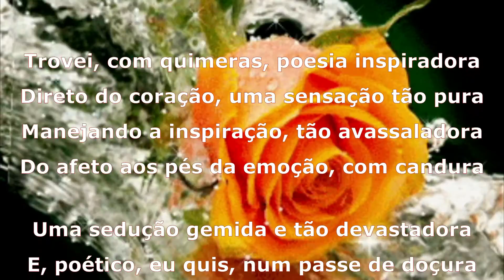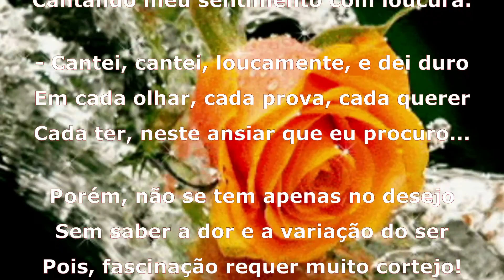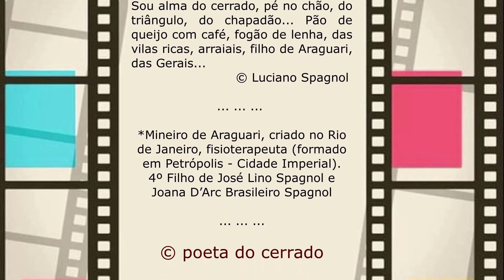FASCINAÇÃO... © Luciano Spagnol (poeta do cerrado)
Fisioterapeuta, mineiro de Araguari, criado no Rio de Janeiro... Quarto filho de José Lino Spagnol e Joana D'Arc Brasileiro Spagnol. Escreve o monólogo de sua alma, que se torna um diálogo com o leitor.

FASCINAÇÃO

Trovei, com quimeras, poesia inspiradora
Direto do coração, uma sensação tão pura
Manejando a inspiração, tão avassaladora
Do afeto aos pés da emoção, com candura

Uma sedução gemida e tão devastadora
E, poético, eu quis, num passe de doçura
Dar vida a ilusão numa poesia trovadora
Cantando meu sentimento com loucura:

- Cantei, cantei, loucamente, e dei duro
Em cada olhar, cada prova, cada querer
Cada ter, neste ansiar que eu procuro...

Porém, não se tem apenas no desejo
Sem saber a dor e a variação do ser
Pois, fascinação requer muito cortejo!

12/02/2021, 12’55” – Triângulo Mineiro